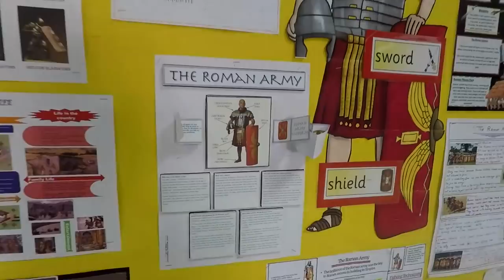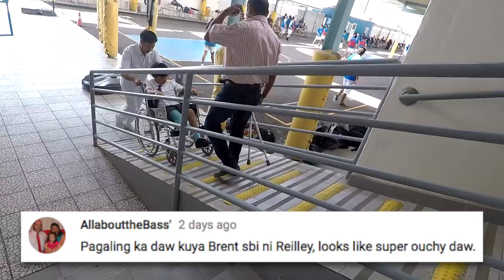Vlog No. 167 - Hatid-Sundo na, May Pa-IHOP Pa, Pa-Kape at Pa-Salon Pa! | SAHM Life | DITL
About Brent’s injury, he fell and twisted his leg while in-line skating (October 28, 2017).

Not!

🎥Main Camera: Canon EOS 600D or Fujifilm X-T2
📹Vlogging Camera: GoPro Hero5 + Karma Grip
💻Software used for editing: iMovie